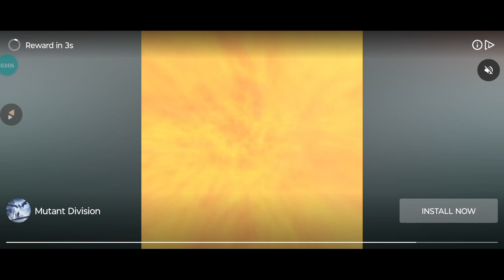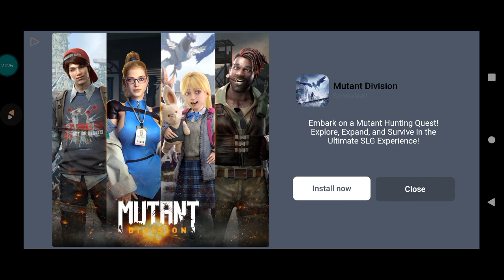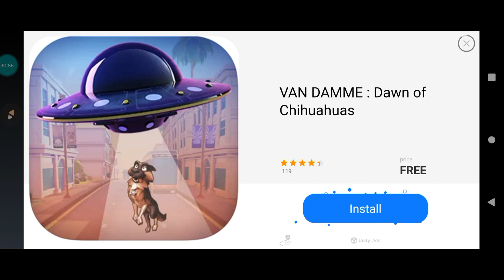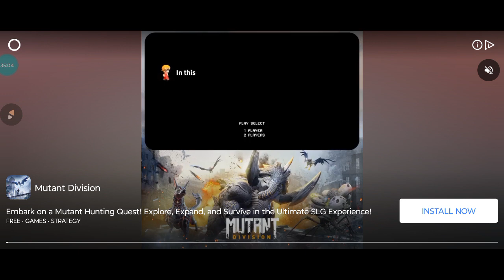Dan The Man Action Platform [Part 02]